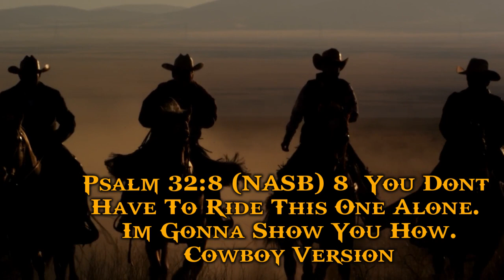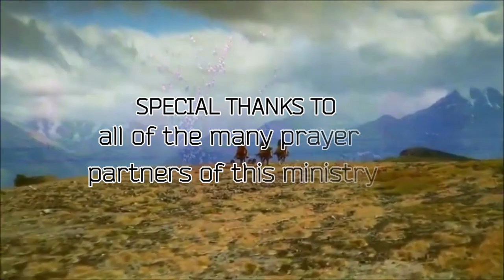DailyFire 068 Strategic Weaponry